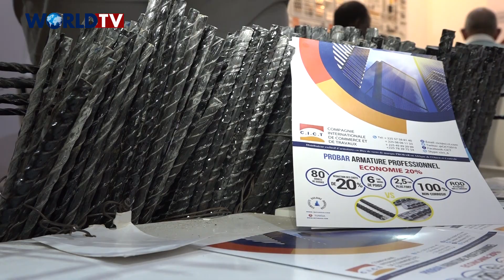Côte d'Ivoire: Konaté Djibril présente la barre d’armature de fibre de verre à ARCHIBAT 2019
Côte d’Ivoire - Konaté Djibril, PDG de la compagnie internationale de commerce et de travaux (CICT) à présenté la barre d’armature de fibre de verre, une innovation du BTP à de nombreux visiteurs lors de la 7ème édition du Salon de l’Architecture et du Bâtiment (ARCHIBAT) qui s’est tenue du 1er au 05 octobre 2019 à Abidjan.